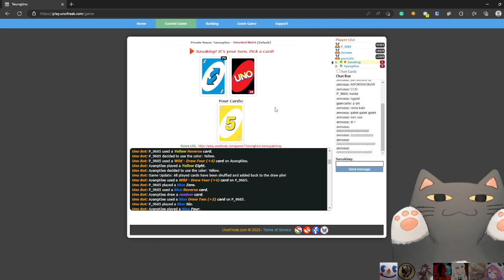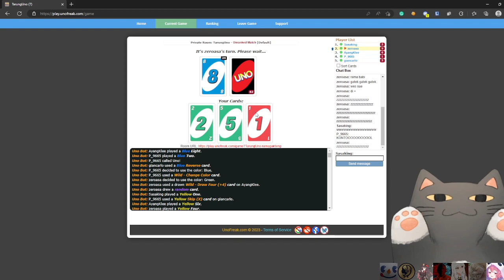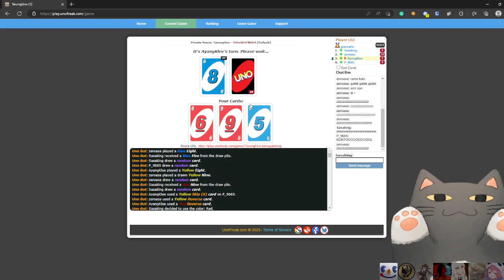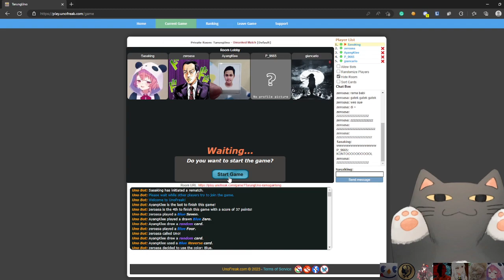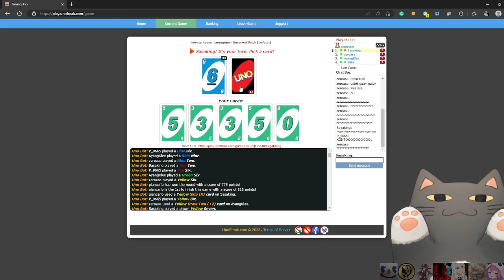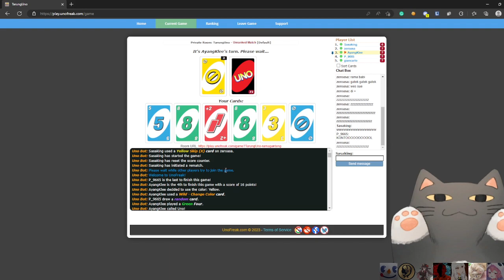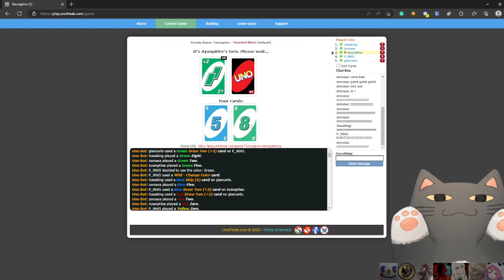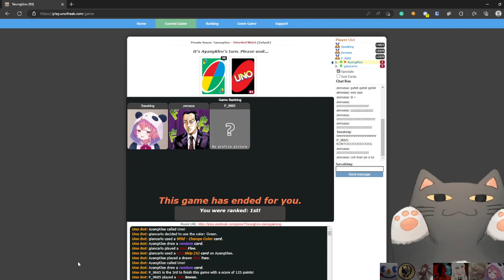【BB CHANNEL】uno friendly match uncut ver.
villain arc